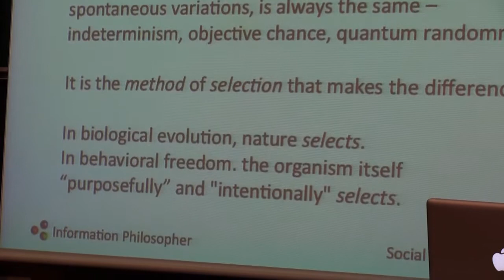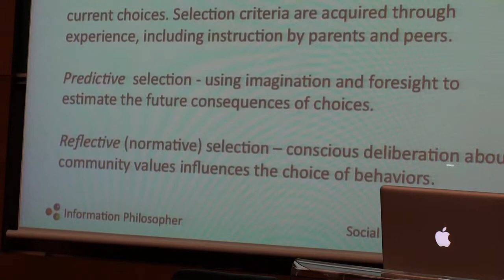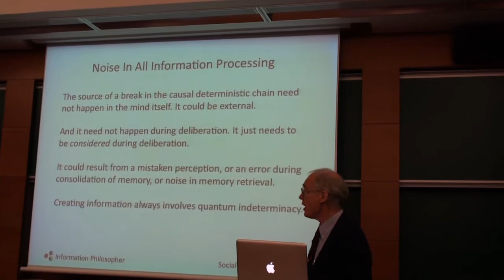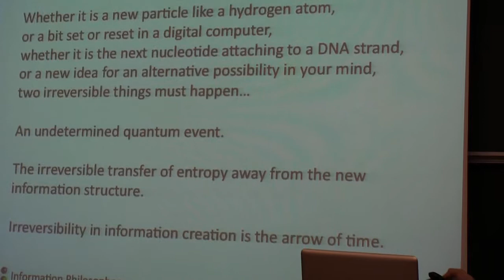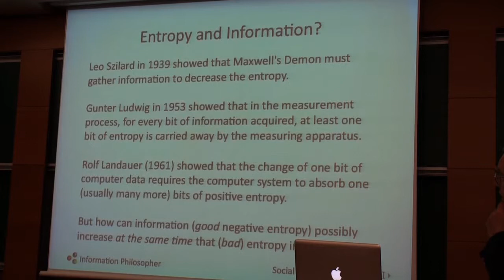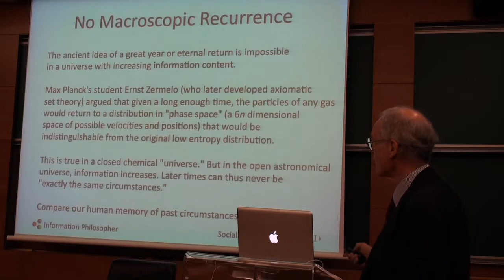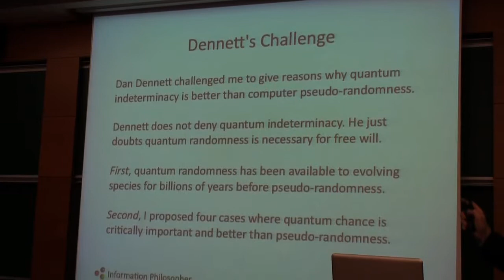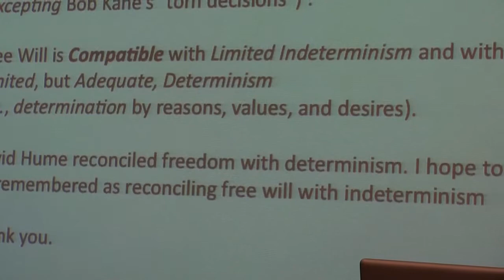Bob Doyle's Two-Stage Solution to the Problem of Free Will. Part 2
Bob Doyle, Harvard University. Presented at the Social Trends Institute Experts Meeting on the question "Is Science Compatible with Our Desire for Freedom?" held in Barcelona, Spain, October 28-30, 2010.